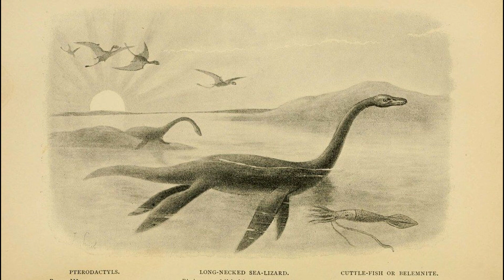Operación 2023: encontrar al monstruo del Lago Ness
Comenzamos temporada en 'La Caverna de Onda Cero' contando ese enorme dispositivo de búsqueda del famoso monstruo de Lago Ness, cuyo mito es uno de los más extendidos y seguidos en todo el planeta.
Volvemos a repasar un poco su origen y algunas curiosidades del enorme misterio que no sabemos si todavía se encuentra surcando esas aguas profundas del lago.

Facebook: EL SECRETO DE LA CAVERNA